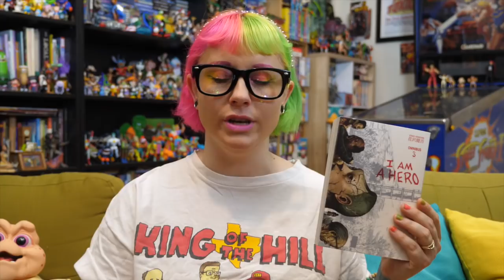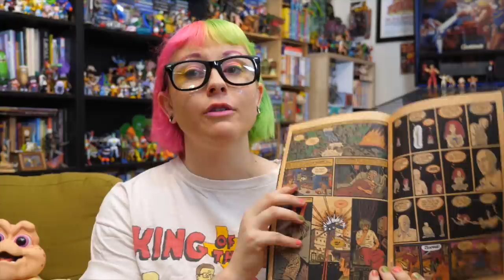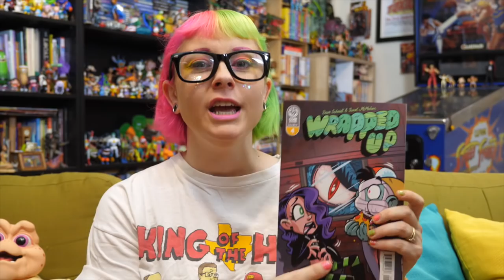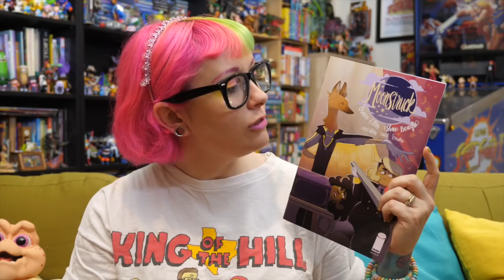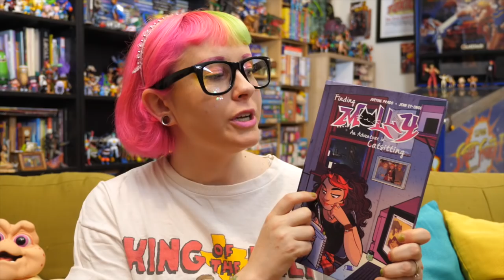Comics I've Been Reading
Today I wanted to talk to you guys all about the comic books I've been loving this month. From romance to horror and giggles galore. There is a comic book for everyone to enjoy in this video.

Write to me at:
NERD BURGER
FLINDERS LANE
V.I.C 8009
AUSTRALIA